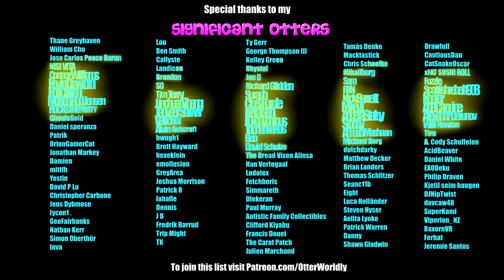Beat Saber || Rhapsody of Fire - Triumph for My Magic Steel (Expert+) First Attempt || Mixed Reality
As per Lahalle's request!
Song: Rhapsody of Fire - Triumph for My Magic Steel
Difficulty: ExpertPlus